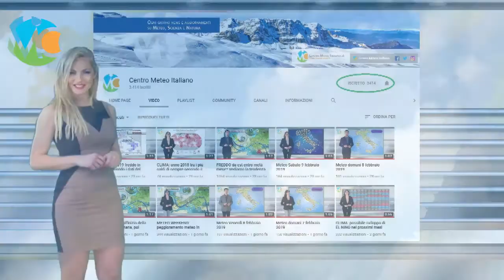METEO - Peggioramento in arrivo tra Pasqua e Pasquetta, vediamo dove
Seguite tutti gli aggiornamenti in tempo reale su